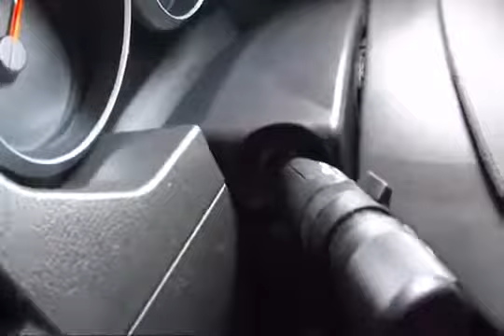2010 Doge Grand Caravan wiper switch turn signal replacement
Today we are replacing a wiper / turn signal switch on a 2010 Dodge Grand Caravan.